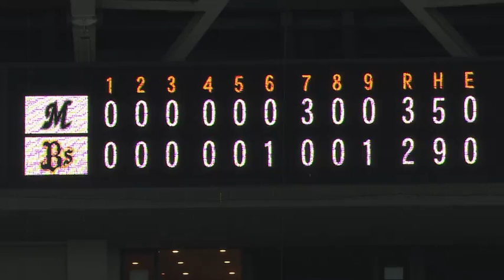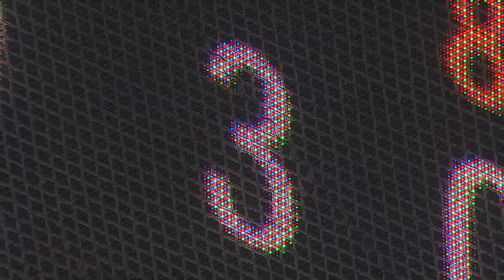2017年4月13日 オリックス 対 千葉ロッテ 試合ダイジェスト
バファローズ対マリーンズ(京セラドーム大阪)の試合ダイジェスト動画。2017/4/13 オリックス・バファローズ 対 千葉ロッテマリーンズ